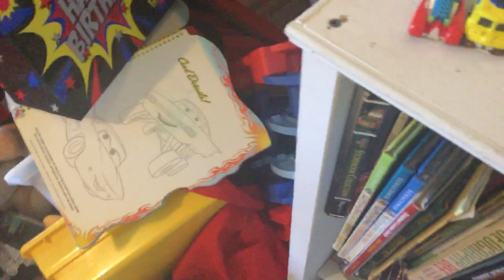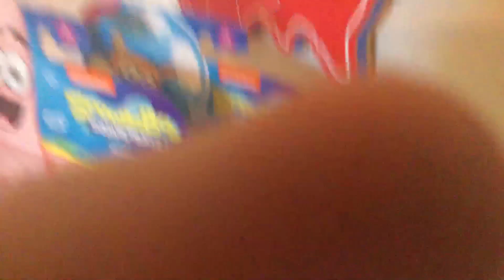Hot Wheels Plankton